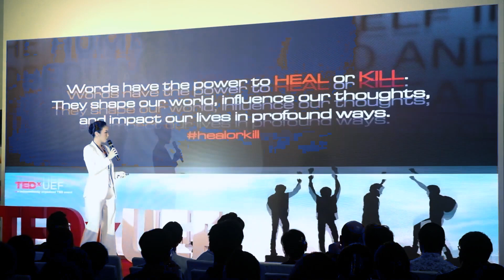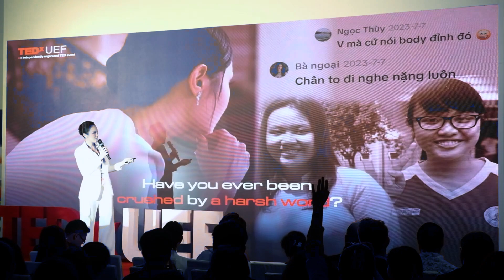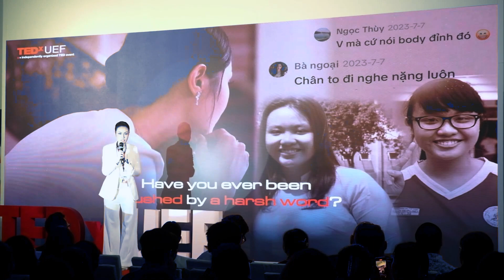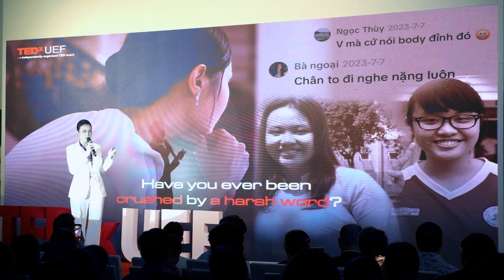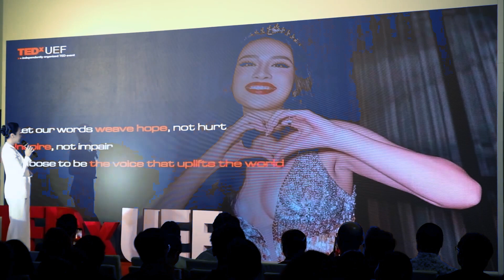The Power of Words - Heal or Kill? | Huynh Pham Thuy Tien | TEDxUEF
Huỳnh Phạm Thủy Tiên was the Runner-up of Miss Cosmo Vietnam 2022. She also left an impression in the hearts of the audience with her outstanding achievements: Miss Foreign Trade Charm 2018, Tourism Ambassador of Dong Thap, Lai Chau Province and Tourism Ambassador of Miss Universe Vietnam 2022, Host Shark Tank Vietnam season 6. She was an excellent student majoring in Foreign Economics at Foreign Trade University. Also, Thủy Tiên does not stop at the modeling and entertainment fields, but she also declares herself in the business field as a Co-founder of the Pacho Pocha restaurant chain, which owns many branches throughout Vietnam, and attracts a large number of customers with its service quality and special culinary style. In addition, Thủy Tiên also embraces the mission of strongly inspiring young people with the message of self-love, overcoming low self-esteem, constantly changing to improve themselves, and always sharing and helping others in difficulties in life. Huỳnh Phạm Thủy Tiên was the Runner-up of Miss Cosmo Vietnam 2022. She also left an impression in the hearts of the audience with her outstanding achievements: Miss Foreign Trade Charm 2018, Tourism Ambassador of Dong Thap, Lai Chau Province and Tourism Ambassador of Miss Universe Vietnam 2022, Host Shark Tank Vietnam season 6. She was an excellent student majoring in Foreign Economics at Foreign Trade University. Also, Thủy Tiên does not stop at the modeling and entertainment fields, but she also declares herself in the business field as a Co-founder of the Pacho Pocha restaurant chain, which owns many branches throughout Vietnam, and attracts a large number of customers with its service quality and special culinary style. In addition, Thủy Tiên also embraces the mission of strongly inspiring young people with the message of self-love, overcoming low self-esteem, constantly changing to improve themselves, and always sharing and helping others in difficulties in life. This talk was given at a TEDx event using the TED conference format but independently organized by a local community.